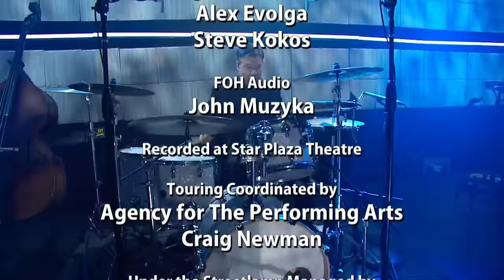Rockin' Round the Clock - Under the Streetlamp - Full Special plus Bonus Materials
One more time on everyone’s favorite Television Station, PBS!  America’s favorite retro vocal group is Rockin’ Round The Clock to classic hits from the American Radio Songbook. Bringing their unique blend of tight harmonies and slick dance moves to your favorite Doo-Wop, Motown, and old time Rock n’ Roll hits.

New Album "The Hits: LIVE!" available now at your favorite music store!

Everyone’s favorite retro rock band, Under the Streetlamp, delivers an electrifying evening of classic hits from the American Radio Songbook, bringing their unique blend of tight harmonies and slick dance moves to your favorite old time Rock ‘n’ Roll, Doo-Wop and Motown hits. The group was founded by leading cast members of the Tony Award-winning sensation JERSEY BOYS. When their run in that show ended, they formed Under the Streetlamp as a musical celebration. The guys have performed in over a dozen shows on Broadway and have performed all over the world in countless other shows including: 42nd STREET, FORBIDDEN BROADWAY, RENT, AMERICAN IDIOT, GOOD VIBRATIONS: The Beach Boys Musical and THE BOOK OF MORMON. Performance after performance, they prove that retro never sounded so now! One more time on everyone’s favorite Television Station, PBS!  America’s favorite retro vocal group is Rockin’ Round The Clock to classic hits from the American Radio Songbook. Bringing their unique blend of tight harmonies and slick dance moves to your favorite Doo-Wop, Motown, and old time Rock n’ Roll hits.

Everyone’s favorite retro rock band, Under the Streetlamp, delivers an electrifying evening of classic hits from the American Radio Songbook, bringing their unique blend of tight harmonies and slick dance moves to your favorite old time Rock ‘n’ Roll, Doo-Wop and Motown hits. The group was founded by leading cast members of the Tony Award-winning sensation JERSEY BOYS. When their run in that show ended, they formed Under the Streetlamp as a musical celebration. The guys have performed in over a dozen shows on Broadway and have performed all over the world in countless other shows including: 42nd STREET, FORBIDDEN BROADWAY, RENT, AMERICAN IDIOT, GOOD VIBRATIONS: The Beach Boys Musical and THE BOOK OF MORMON. Performance after performance, they prove that retro never sounded so now!